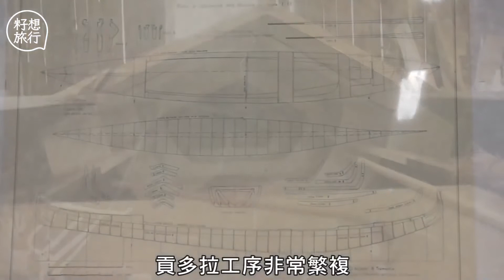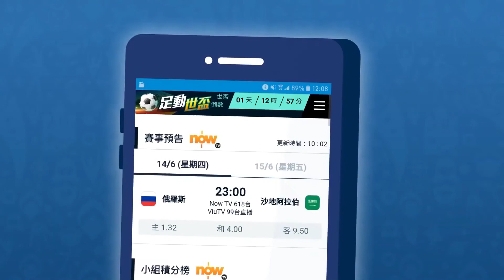果籽 籽想旅行《蘋果Apple Daily》貢多拉最後工匠 患癌仍守護傳統絕活 千年造船絕活即將失傳_backup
原片標題：貢多拉最後工匠 患癌仍守護傳統絕活 千年造船絕活即將失傳